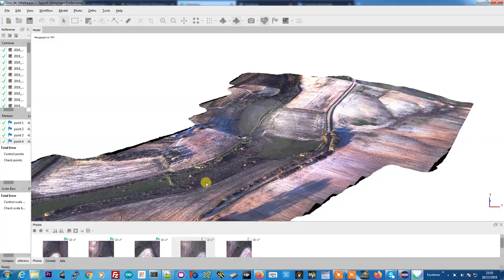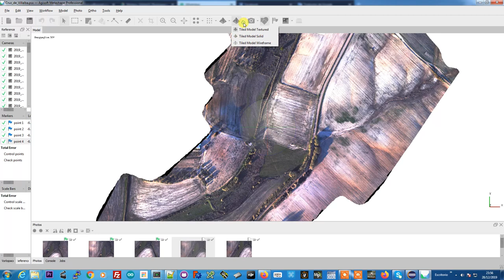Nimbus 1800 VTOL: Photogrammetry with GitUpG3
This is tiled model (textured) reconstruction from pictures taken with a GitUp G3 camera with 90º lens on board of my Nimbus 1800 VTOL.